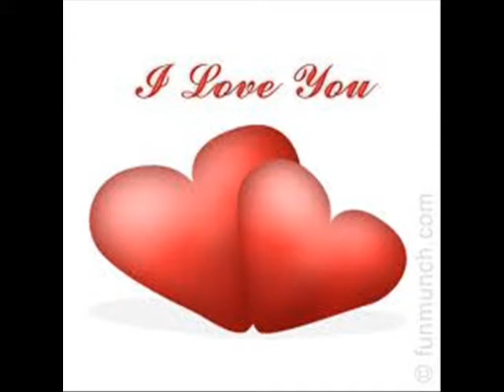anastasia da kristina pialurebi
anastaisa da kristina pilaurebi